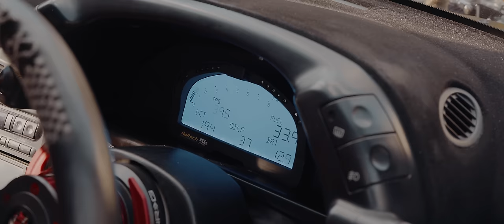2JZ R32 Skyline | Zhyiun Weebill S | SchwaaFilms (4K)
The guys over at Zhyiun sent me over a Weebill S to try out and make a video with. I had been meaning to get together with my friend Travis for a while now because he has a sickkkk 2JZ R32 Skyline that he just recently finished building for the most part. Enjoy guys!

Song:
Willix - Bliss

Crane 3 Lab master package
Weebill Lab master package
Inspire 2 X7 Full cinema kit
Sony a7sII
Sony a7iii
Zeus Camera Cage Sony A7 series

Sony 10-18 APS-C lens
Sony 18-105 APS-C lens
Zeiss 35mm 1.4 lens

Joby tripod
Yongnuo YN300 light panels